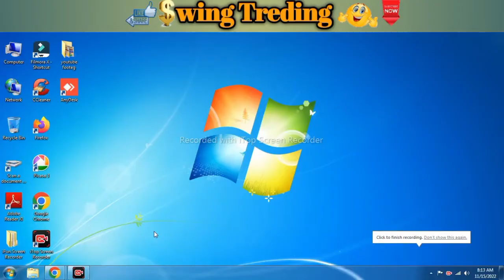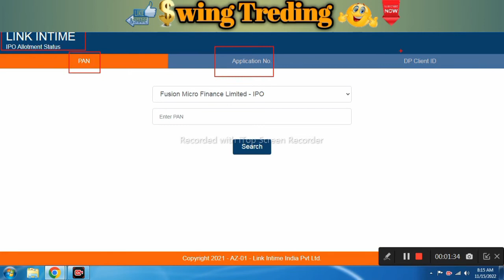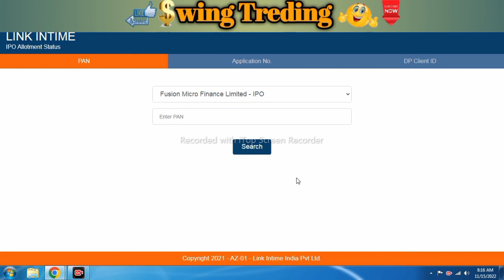fusion microfinance ipo allotment status chack l fusion microfinance ipo listing day strategy l GMP